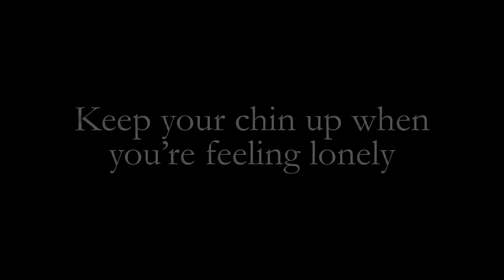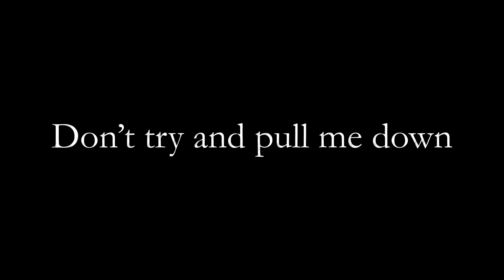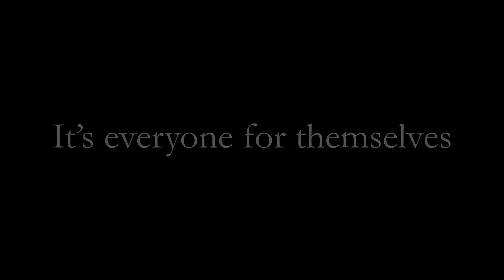Queen - If You Can't Beat Them (Official Lyric Video)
Taken from Jazz, 1978.
Sing along to 'If You Can't Beat Them' with this official karaoke style Queen lyric video.